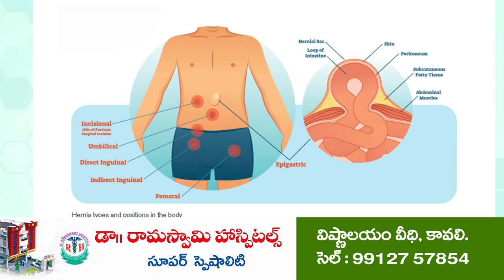సంగంలో ఘ‌నంగా హ‌నుమాన్‌జ‌యంతి వేడుక‌లు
ఆంజ‌నేయ‌స్వామి ఆల‌యాల్లో ప్ర‌త్యేక పూజ‌లు చేసిన భ‌క్తులు